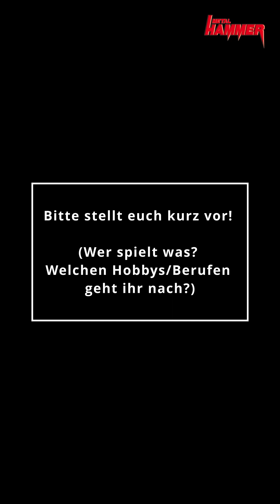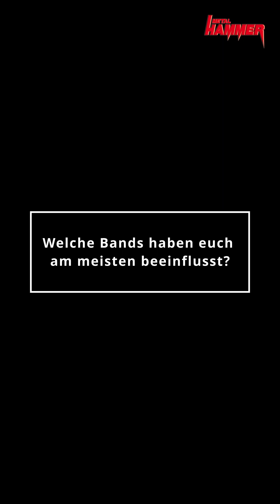Spot On: NONEXISTER (METAL HAMMER-Newcomer Kolumne)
In unserer Rubrik „Spot On“ machen wir euch regelmäßig mit Newcomer-Acts und kleineren Bands der Rock- und Metal-Welt bekannt – besser noch: Das lassen wir die Künstler gleich selbst übernehmen!

Es stellen sich vor: Klang- und Atmosphärenbastler Marco Neeser sowie Sänger und Texter Nik Leuthold. Sie bilden den kreativen Kern der noch jungen Zürcher Band Nonexister. Auch wenn beide Künstler in der Musikwelt bereits tief verwurzelt sind, erschienen von Nonexister bisher erst fünf Singles düsterer und roher Klangnatur. Nachschub bringt am 15. März die Veröffentlichung ihres ersten Albums DEMONS.

Fotocredit, Thumbnail: Tabea Hüberli

Ladet euch die aktuelle METAL HAMMER-Ausgabe ganz einfach als PDF herunter

Keine METAL HAMMER-Ausgabe verpassen, aber nicht zum Kiosk müssen: Bestell dir jetzt und nur für kurze Zeit 3 Hefte zum Sonderpreis im Spezial-Abo für nur 9,95 € direkt nach Hause!

Du willst METAL HAMMER lesen, aber kein Abo abschließen? Kein Problem! Die aktuelle Ausgabe portofrei nach Hause bestellen: